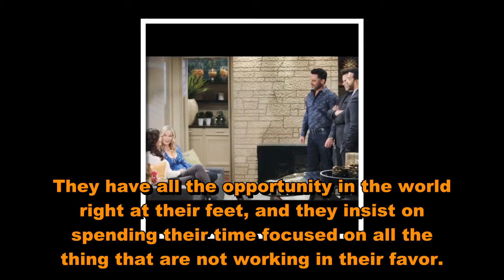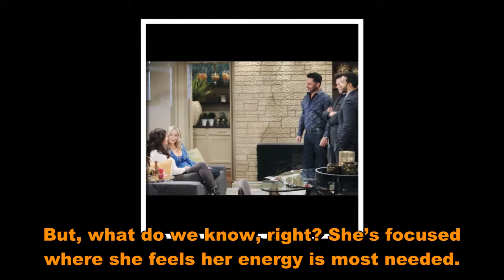The Bold and the Beautiful, Spoilers: Katie and Bill Solve Their Mystery